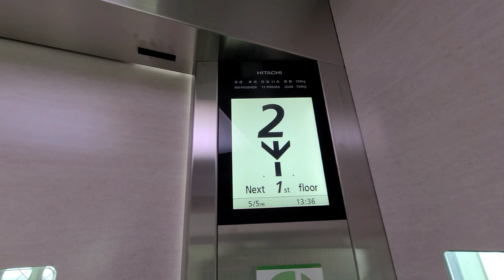【特注な乗り場！】乗り場ボタン特徴・新しい日立製エレベーター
低層のアーバンエース(第5世代)が新設されたエレベーターかと思われ、とくに乗り場が特注なボタンが使用されています。

機種 アーバンエース(第５世代)
用途 乗用
定員 11名
積載 750kg
車椅子操作盤 ◯
アナウンス ◯
チャイム ◯
ブザー ✕
停止階 1-2
設置数 1